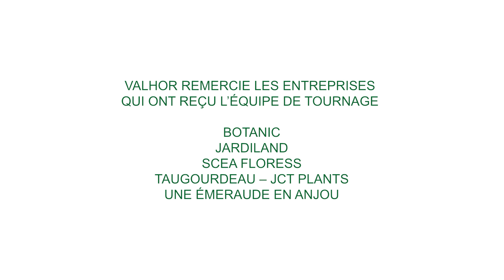Ecoconception : la motte pressée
📹 Nous sommes ravis de vous présenter la première d'une série de trois vidéos destinées au grand public, mettant en avant des alternatives aux pots en plastique dans la filière du végétal. Cette première vidéo est consacrée à la technique de la motte pressée.

👉 Cette méthode, née dans les années 1980, est aujourd'hui largement utilisée pour la production de plants de légumes, de fraisiers et d'aromates. Elle permet de réduire l'utilisation de godets en plastique et ainsi de limiter la production de déchets lors de la plantation au jardin ou en jardinière par les consommateurs. 🌿

👉 VALHOR invite les professionnels du végétal à partager cette vidéo afin de sensibiliser un maximum de consommateurs à l'existence de ces produits, en leur donnant des conseils simples pour réussir leurs plantations. 🍅

Ensemble, faisons la promotion de cette pratique durable !

N’hésitez pas à nous partager en commentaires vos retours d’expérience sur la production, la vente et l’utilisation des mottes pressées. 🌳